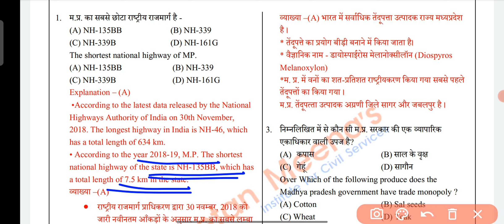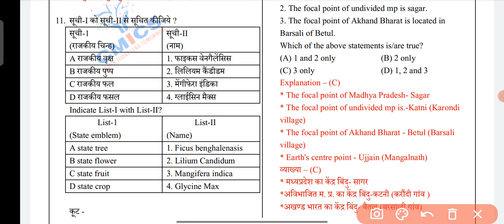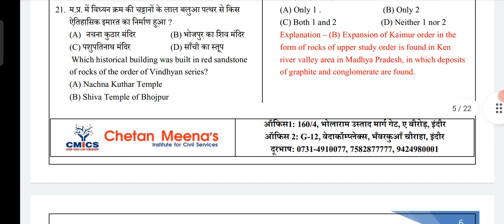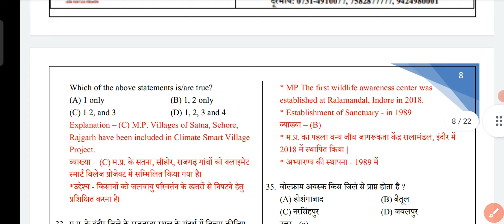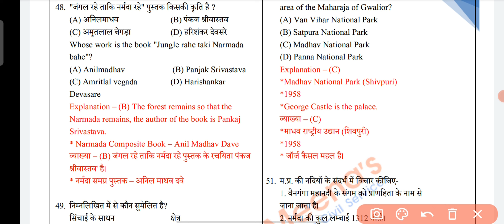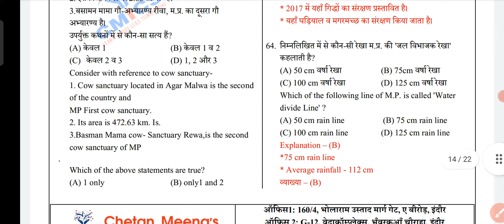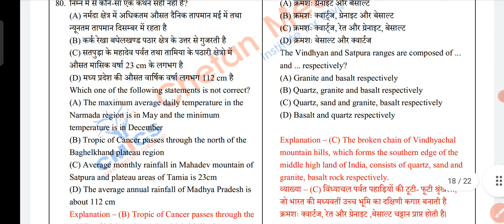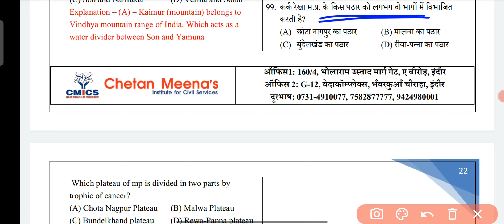Mppsc pre test series 2021 || mppsc full length test 2021 || mppsc exam 2021 practice test